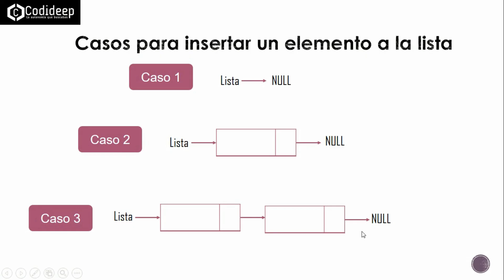Intro - Programación para principiantes con C++